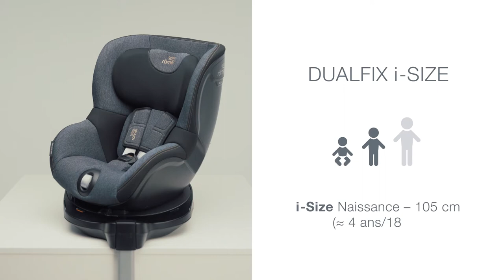Accessoires du siège-auto DUALFIX i-Size de BRITAX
Siège-auto DUALFIX i-SIZE de BRITAX
Utilisable de 0 à 4 ans environ ou jusqu'à 18 kg et de 40 à  105 cm

EN RÉSUMÉ
ADAC (06/2018), noté 2.1. avec la mention « BIEN »
Faites de chaque trajet une expérience unique
4 ans, 200 semaines, 1500 jours, 1 siège-auto
La sécurité et le confort, jour après jour…

DESCRIPTIF
Le siège-auto DUALFIX i-SIZE est la solution la plus flexible pour votre bébé, de la naissance jusqu'à ses 4 ans ou 1,05 m. Grâce à une rotation à 360°, le siège-auto DUALFIX i-SIZE assure un confort optimal à la fois aux parents et aux enfants, et peut être utilisé dos ou face à la route. Par ailleurs, grâce à sa rotation latérale côté portière, l’installation de l'enfant n’a jamais été aussi aisée. Son design élégant et moderne, combiné à l'expertise BRITAX en matière de sécurité des enfants en voiture vous garantissent une tranquillité d’esprit lors de chaque trajet.
Pendant ses premières années, votre enfant grandit d’environ 52 cm en 4 ans et change environ 8 fois de taille de vêtements ! Le siège-auto DUALFIX i-SIZE, suit cette croissance grâce à ses 12 inclinaisons en position dos et face à la route, dont une position bien à plat, ergonomique pour un nouveau-né, et de l’espace pour les jambes des plus grands. En d’autres termes, votre enfant profite de 1500 jours de confort optimal.
La sécurité de votre enfant est une priorité qui n'accepte aucun compromis en la matière. Les standards BRITAX sont plus exigeants que la norme en vigueur ECE R129 (i-Size). Le siège-auto DUALFIX i-SIZE dispose de nombreuses caractéristiques de sécurité innovantes, comme la protection optimisée contre les impacts latéraux SICT inside, assurée par un élément spécifique en acier intégré dans le siège. Ou encore, le système breveté ISOFIX avec Pivot Link, garantit une protection optimale à votre enfant en cas d’accident, que votre voiture soit percutée de face, de côté ou à l’arrière.

CARACTÉRISTIQUES
Conforme à la norme ECE R129 (i-Size)
Siège dos à la route 40 - 105 cm
Siège face à la route 76 - 105 cm